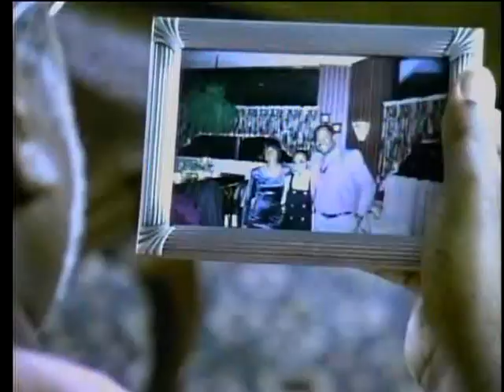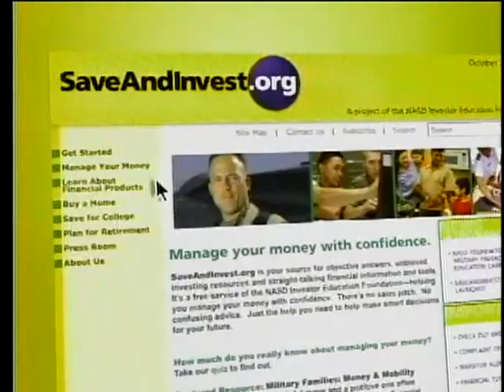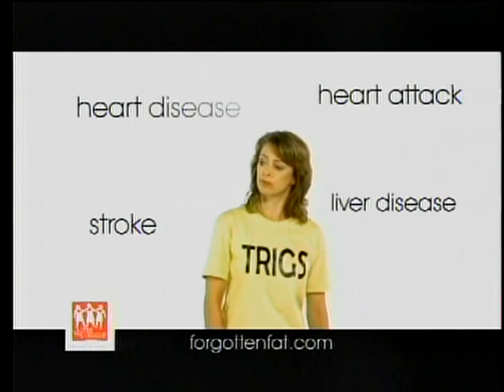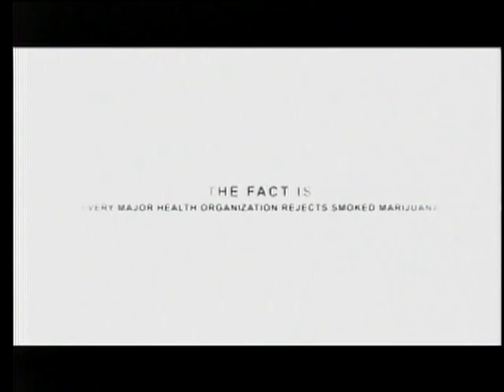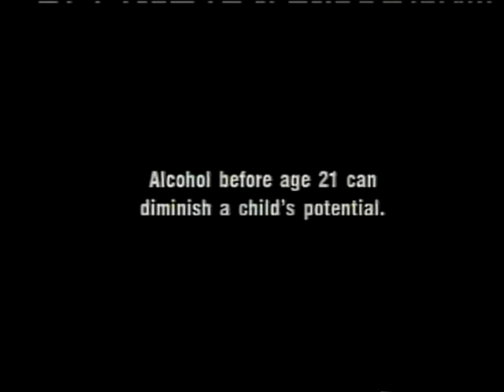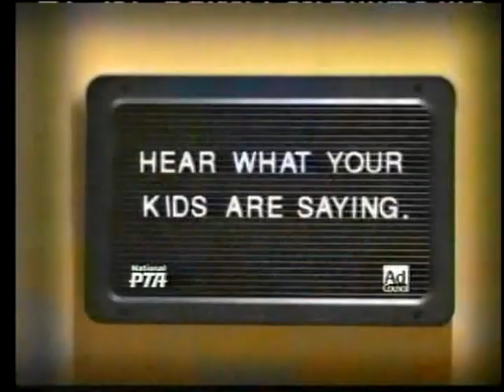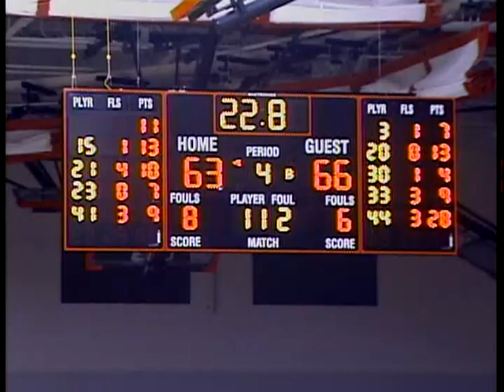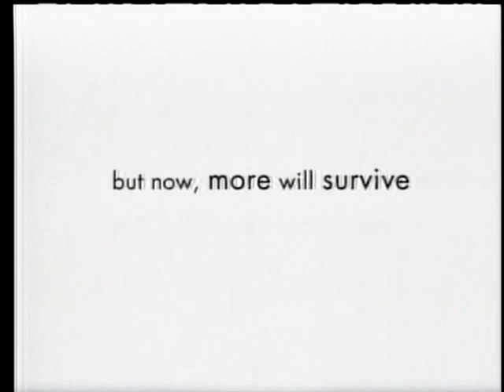Basketball 01262007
TV8 Sports: Boys' High School Basketball - Green Bay Notre Dame vs. Sheboygan South